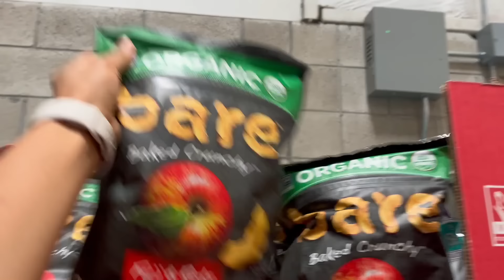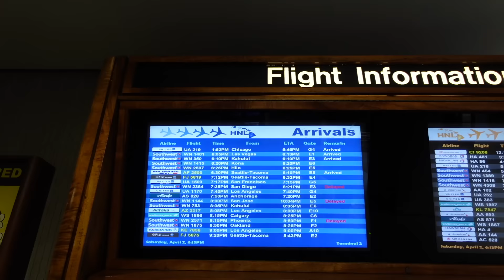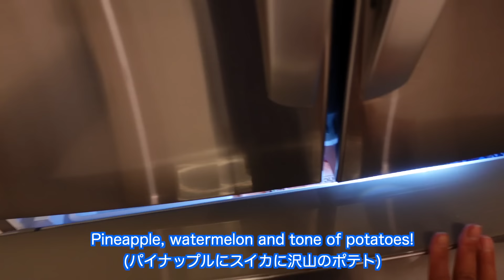Emotional Reunion! Finally meeting American family after 3 years!! International Family【国際結婚｜アメリカ】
Hello♡ ハワイに引っ越してきた、アメリカ人のパパ🇺🇸、日本人のママ🇯🇵、2人のキッズのクロスファミリーです♡今回は、【アメリカの家族と2年半ぶりの再会】ビログです❤️コロナで全く会えなくて、2年半ぶりの再会でした！少しでも楽しんでもらえたら嬉しいです♡

2020年4月始まった屋内でのマスク着用義務だったのですが、
ハワイは3月25日に、撤廃することを発表しました。
マスクの着用義務化の撤廃を発表した全米最後の州となりました。

国際ファミリーの日常生活、バイリンガル育児、子供たちの成長
海外子育て、ママライフなどシェアしています!!

日常生活＆主婦、ママ生活、料理、アメリカ留学（大学/語学学校）、
子供の成長記録、 子育て、旅行、国際結婚などなど、
マイペースにアップしています♡

【編集に使用しているもの】
⋒Canon Camera

xoxo